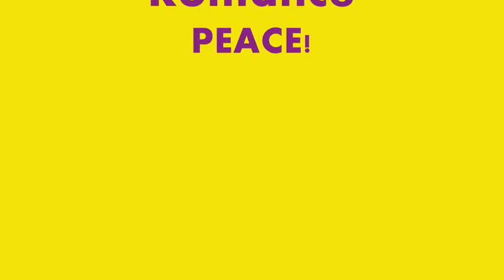Economy Vlog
me talking about how crappy our nation is today!!! :P goody!!!